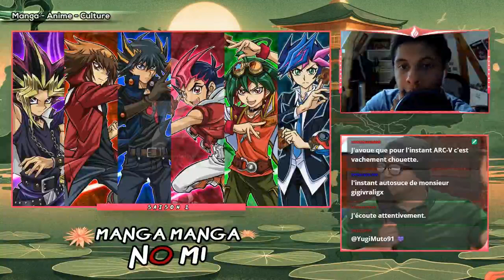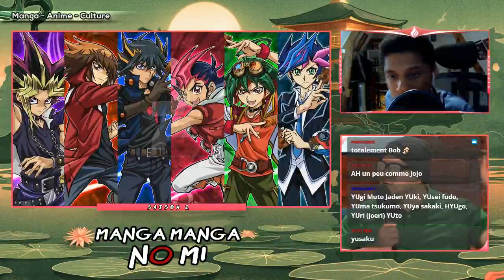►Le phénomène Yu-Gi-Oh! - MANGA MANGA NO MI N°06 [ SAISON 1 ]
Une émission dans laquelle nous parlons Manga et Anime en tout genre avec régulièrement des invités pour débattre sur des sujets variés autour de la culture Japonaise. Un nouveau numéro tous les 15 jours !

Épisode 06 : Le phénomène Yu-Gi-Oh!

Soyez attentif à la couleur des miniatures qui indique le genre de contenu que propose la vidéo.
◊ Jaune : Gaming
◊ Bleu clair : Podcast
◊ Rouge : Review
◊ Violet : Live Réaction
◊ Blanc : VLOG/Sketch
◊ Orange : VOD de live

▬▬(Crédits)▬▬
Présentateurs : Moketo - Naoo - Gigi - Dracoh77